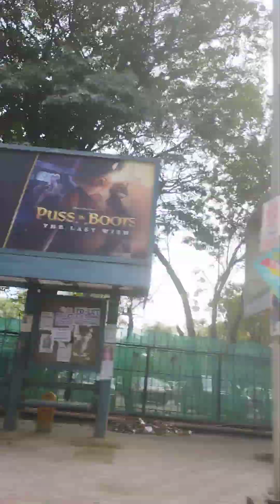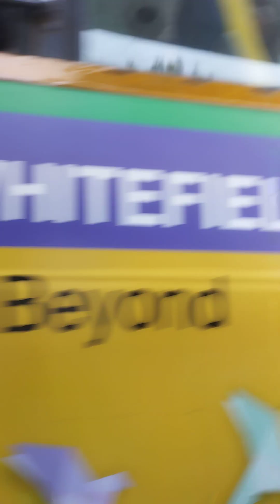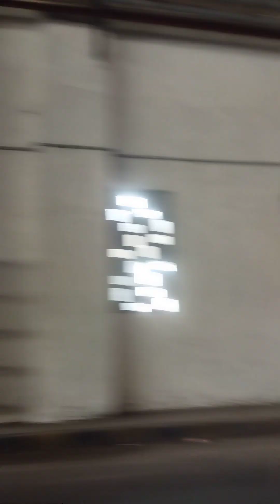🛺BLR/India/karanataka bengaluru Auto rickshaw street ride vlog shortsvideo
Trice of life page got short spontaneous videos across Travel, Events

Ashish is known for making choices with risk. He is often described as Enigmatic, Occasionally Impressive™